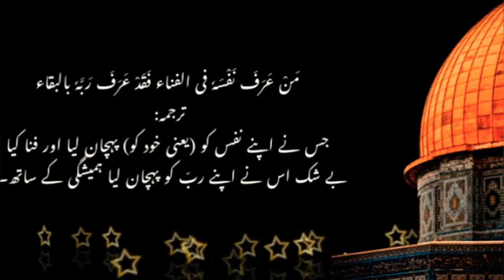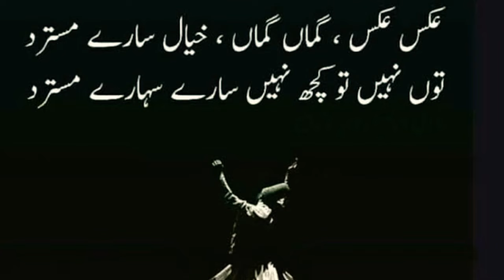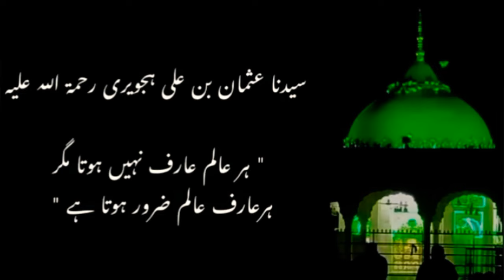Aisa Naqsh Pakey Tera Dil De Andar Qawali/Kalaam e Pak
Aisa Naqsh Pakey Tera Dil De Andar
Qawali/kalaam e Pak
"بدل ڈالے دیارےعشق کا قانون دادا میاں نے
بسایا نوادا میں واحدانیت کا نوردادا میاں نے
دنیا میں میاں مہراج گمنام ہو کر رہ گیا ہوتا
اسے اپنا بنا کر کر دیا مشہور دادامیاں نے"
    🌹دادا میم ہندی شہنشاۀمیوات💛